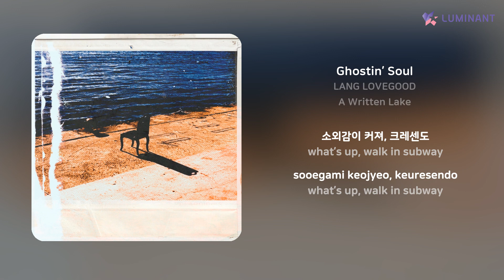LANG LOVEGOOD - Ghostin’ Soul | 가사 (Lyrics)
Artist: LANG LOVEGOOD
Track: Ghostin’ Soul
Album: A Written Lake
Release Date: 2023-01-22